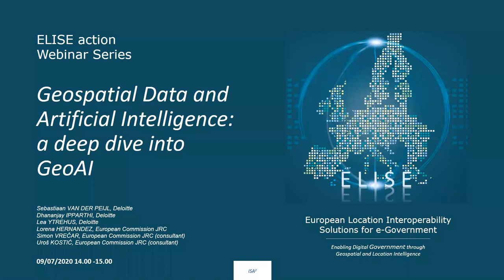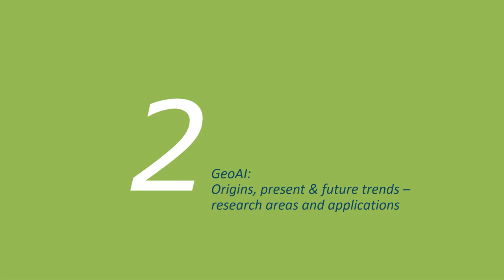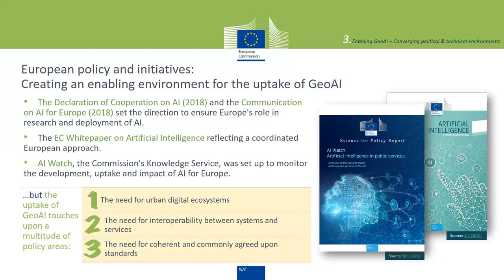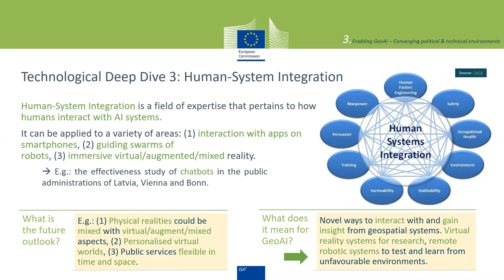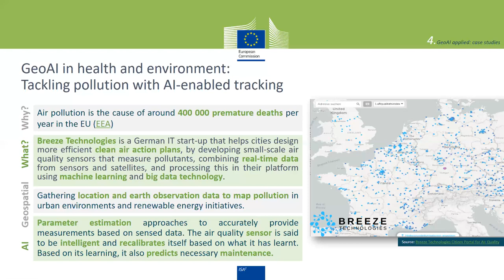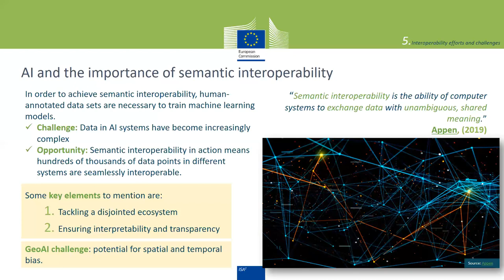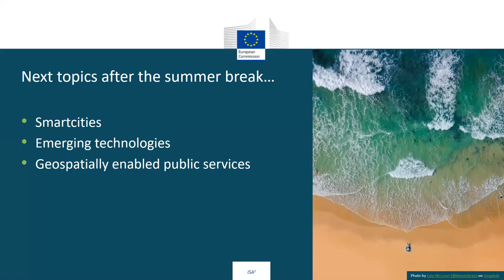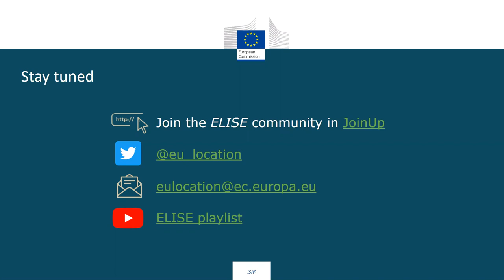ELISE Webinar: Geospatial Data and Artificial Intelligence – a deep dive into GeoAI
Digital twins are virtual replicas of physical objects or systems that are used to better understand, predict, and optimize the performance of their counterpart in the physical world.
They are built by integrating many different technologies and are accelerating the digital transformation of government and industry.
The aim of this webinar is to explore the importance of "geospatial" and "interoperability" in the creation and management of digital twins. This webinar presents the current state of play on the development and deployment of digital twins in Europe and how they rely on geospatial data, data infrastructures and technologies.
This webinar will cover more specifically:
• Definitions of the fast-emerging ‘digital twins’ concept, and how they are related to key concepts and developments in the geospatial domain
• Policies and policy initiatives related to or relevant to the creation of digital twins, and geospatial digital twins in particular
• Geospatial data, standards and technologies that are essential for creating and managing these digital twins
• Practices and initiatives to develop geospatial digital twins at different levels, including buildings, cities, countries and the entire earth
• Key challenges in creating and managing geospatial digital twins

0:00 Overview
5:19 Introduction
11:04 GeoAI
16:41 Enabling GeoAI
34:11 GeoAI applied
47:16  Interoperability efforts and challenges
1:02:26 Key take-away messages and conclusions

Find more information on the ELISE activities and webinars in the dedicated JoinUp space